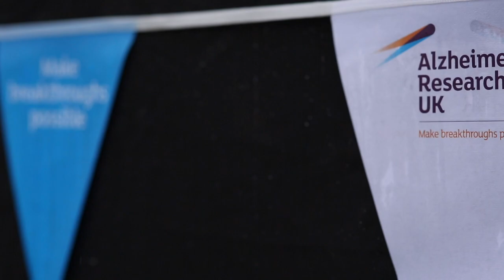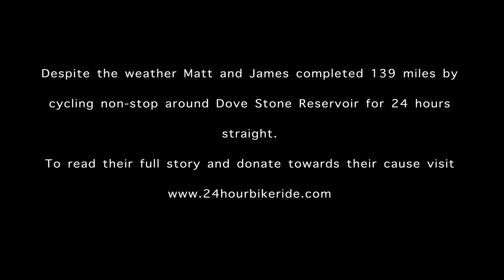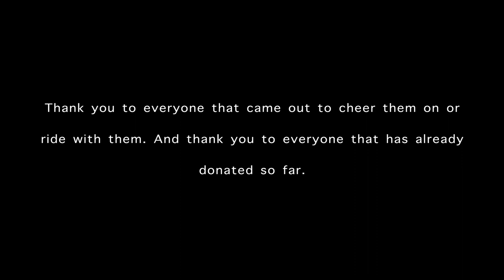Riding for 24 Hours in Pouring Rain for Alzheimer's Research UK - MTB Fitness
On September 27th, I, Matt Mooney - owner of MTB Fitness - and my best friend, James Osborne, set off on a 24 - hour mountain bike ride around our local reservoir to raise money for Alzheimer's Research UK. This is what happened.